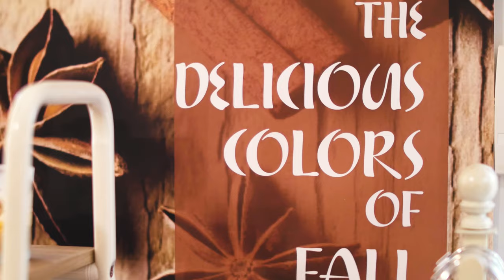How Interior Designer Peri Olson Started Her Own Boutique | Diesel & Lulu's | Customer Spotlight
Seven years ago, Peri Olson opened her boutique apparel and home décor store as an outlet for her creativity. As her side project grew into a full-time career, she formed a team that shared her vision and passion. Displays2go is proud to partner with Deisel and Lulu, helping to connect their authentic lifestyle brand to new and existing customers.